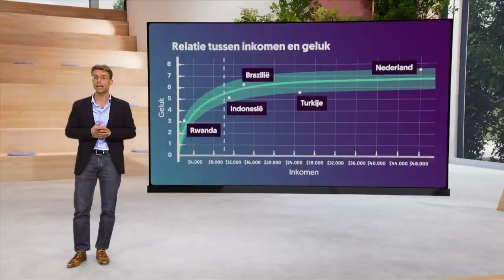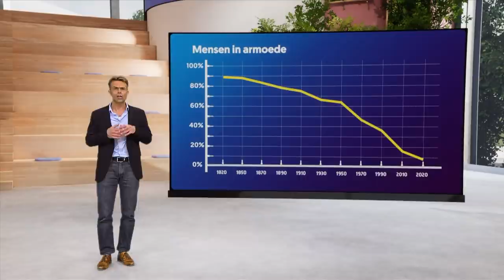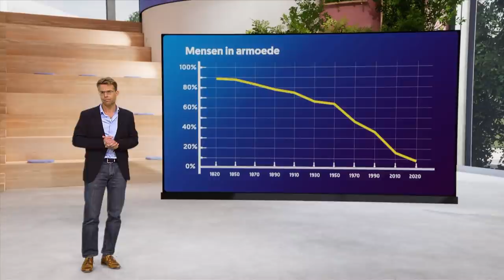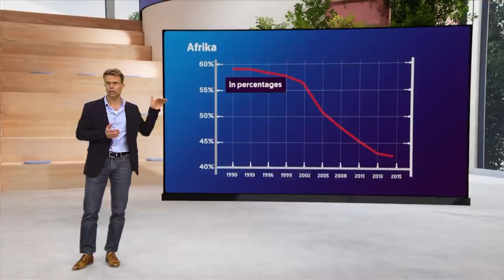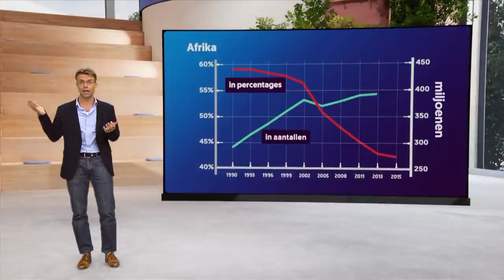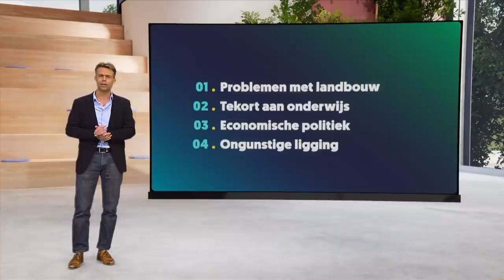Bestaat een wereld zonder armoede?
Kun jij je voorstellen dat je moet rondkomen van minder dan 2 euro per dag? Voor meer dan 700 miljoen mensen is dit werkelijkheid. In dit college vertelt economisch historicus Ewout Frankema (Wageningen University) wat de mogelijke scenario's zijn voor een wereld zonder armoede.